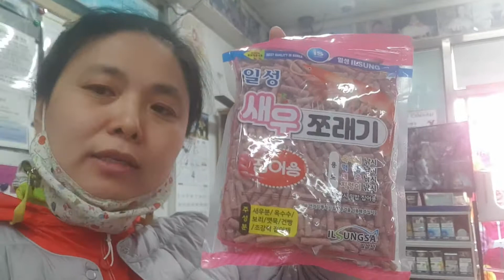울산거주김조사님5명포인트위천강대기중2022년 4월 29일